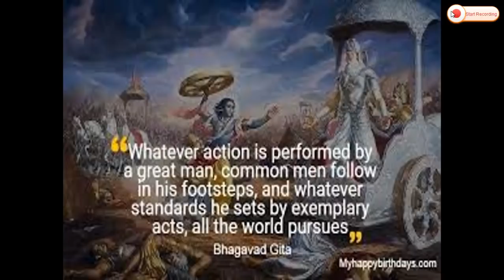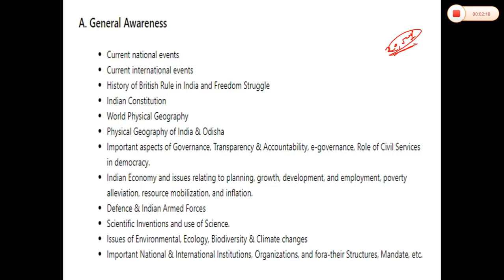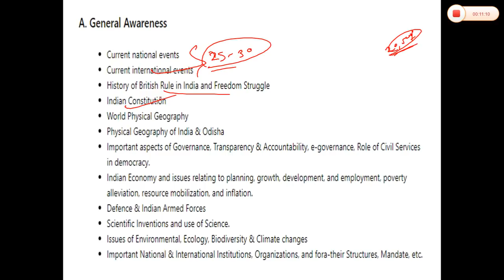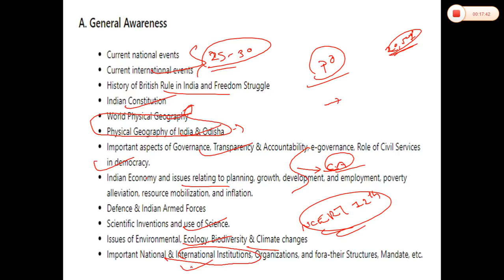How to Prepare general awareness section for OPSC ASO by Prabhu Sir